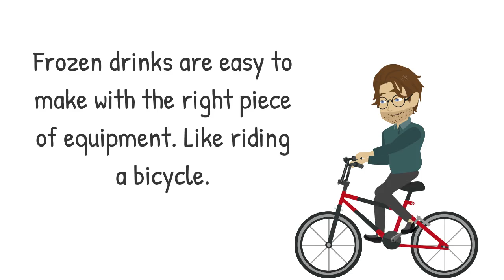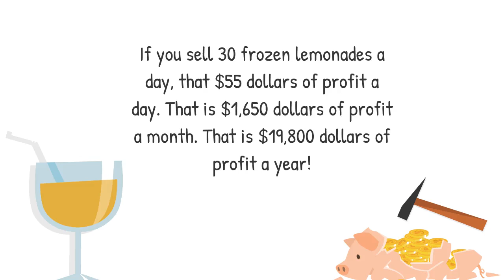Additional Menu Items Can Increase Your Profit